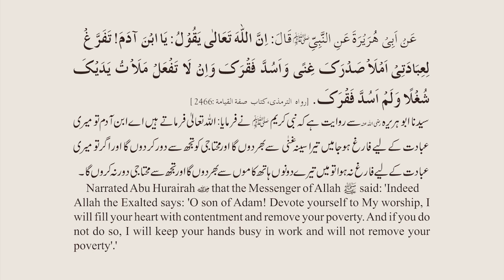Mental and Physical Well-being II Self Sufficiency - BayNiazi part 2 II Dr farhat hashmi